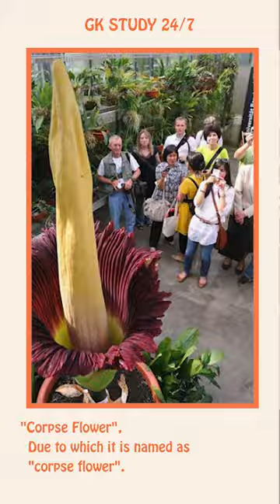Corpse flower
Amorphophallus titanum, the titan arum, is a flowering plant in the family Araceae. It has the largest unbranched inflorescence in the world. The inflorescence of the talipot palm, Corypha umbraculifera, is larger, but it is branched rather than unbranched